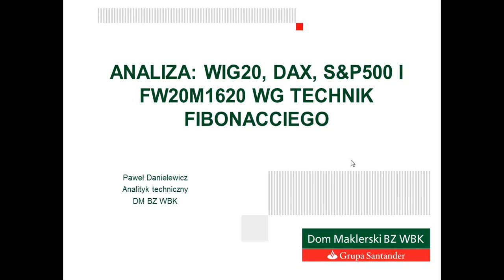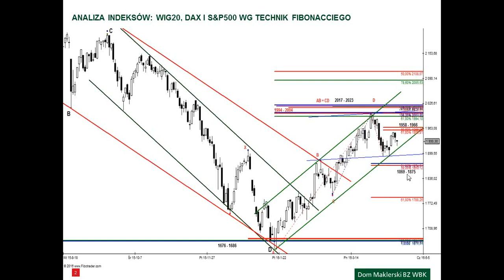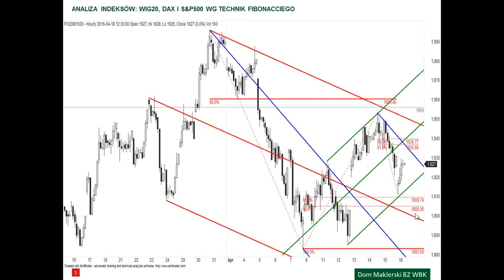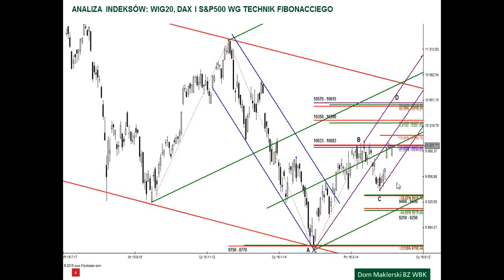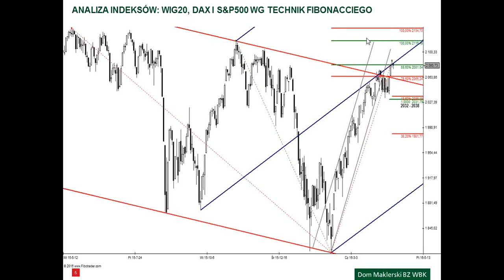Analiza WIG20, DAX i S&P500 - 18.04.2016